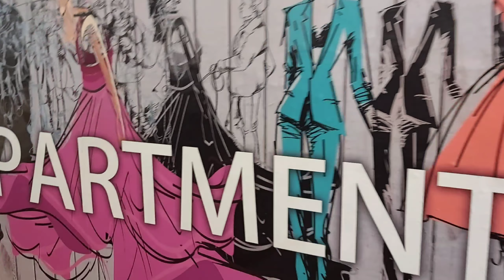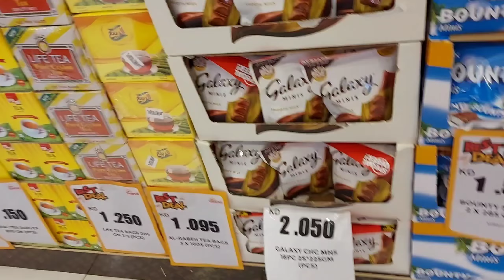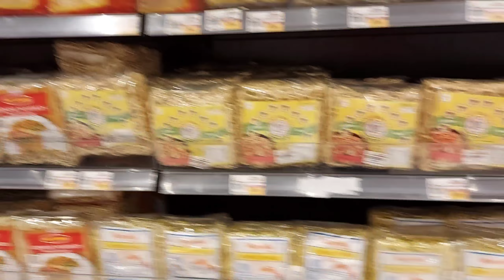GOING GRAND HYPER SUPERMARKET FARWANIYA KUWAIT | DUMAAN SA PARK | Che Lagang